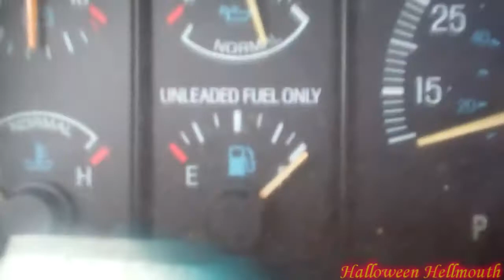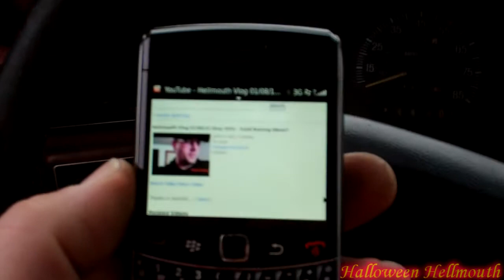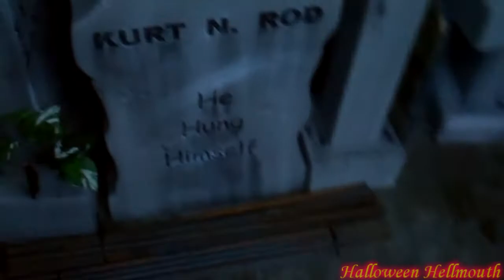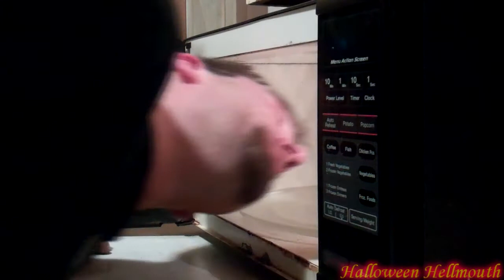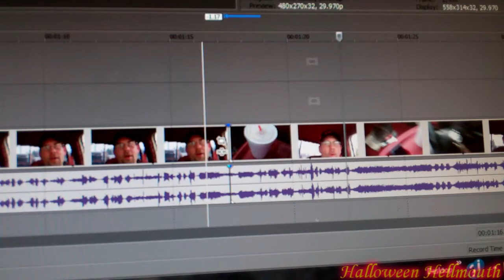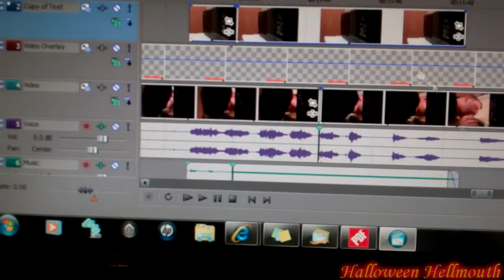Hellmouth Vlog 01/09/12 [Day 435] - A (weekend) Day In The Life of Hellmouth!!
I've talked about doing this before, thought it would be fun!

"HELLMOUTH 4"   SHOT GLASSES AVAILABLE!!
Hellmouth Intro by: Hi-Rez Designs